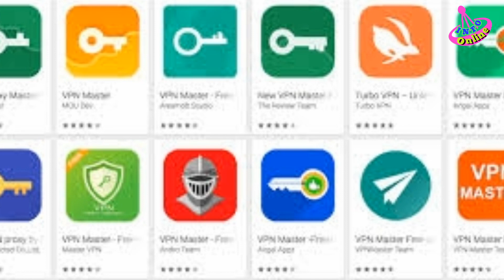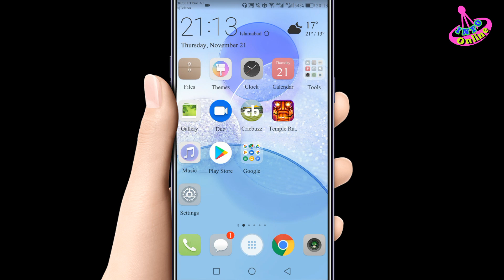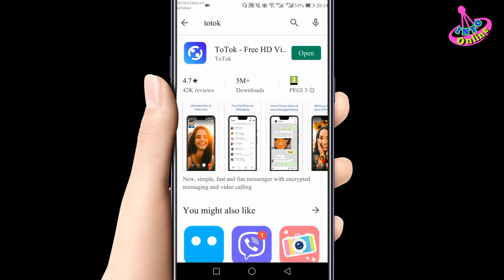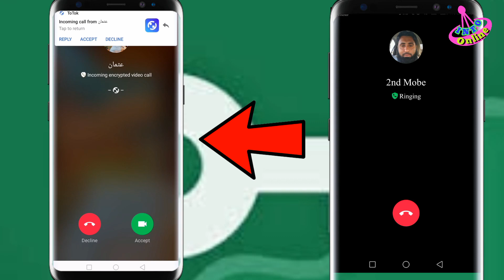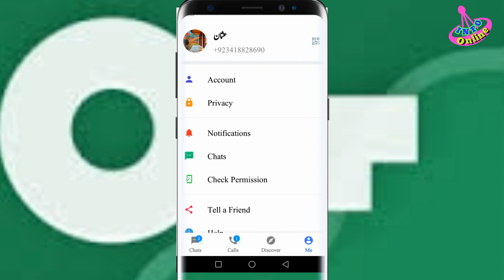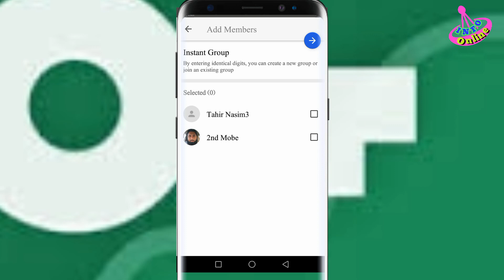totok video calling app | without vpn video calling in gulf | info online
agar aap kisi be gulf country mein mojood hein to aap ko pata hoga keh social network ki calls block hein aur unko illegaly use karna parta hai aaj ap ke liye aik aesi video calling app leke aaya hoon jis ke liye koi vpn use nai karna pare ga and call be bilkul clear hogi HD jese